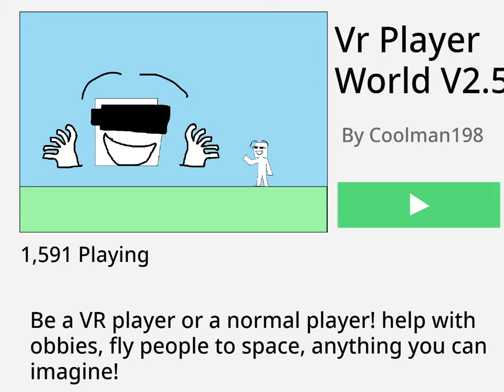VR Players in Roblox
Wow this took way too long
(inspired by ribs)